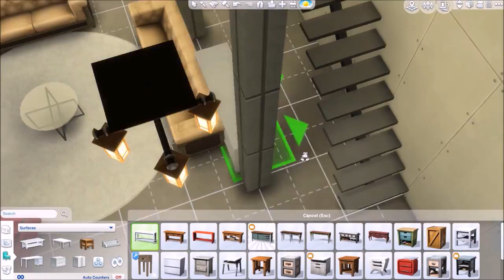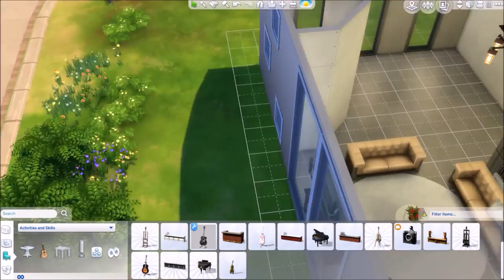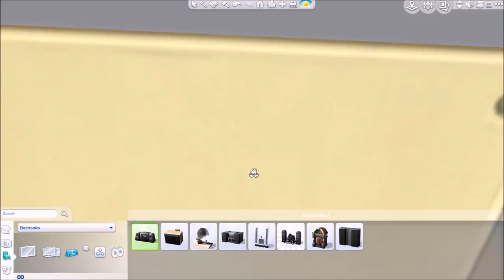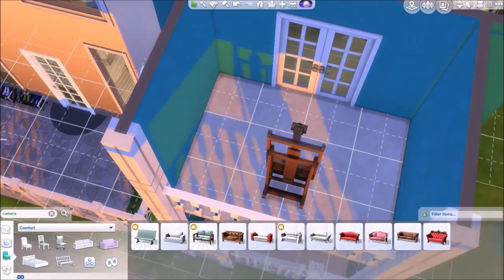THE SIMS 4 SPEED BUILD + GUIDED HOUSE TOUR: Semi-Detached House (Contemporary + Modern)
I hope you guys enjoy this speed build. A speed build consisting of 2 houses on 1 plot, a semi-detached house with 2 different architectural styles.

This house will be the set for our 2 FAMILIES 1 LOT CHALLENGE which will be posted very soon. They will also interact with the families living on this lot and their storylines will intercept each other.

A special house tour at the end, with me being Marcy (to all the AHS fans), and ghetto editing. Sorry if it's not as refined and professional as other Youtubers but I ain't no pro editor.

ABOUT THE PEOPLE WHO RUN THE CHANNEL:
We are 3 Singaporeans who like to watch each other play The Sims. We play other games as well such as Minecraft, DoTA2 (not much) and L4D2.